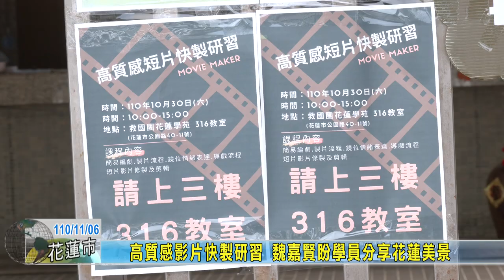20211106 05 高質感影片快製研習 魏嘉賢盼學員分享花蓮美景